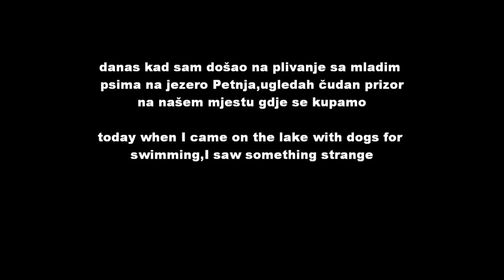Borba mačke protiv dva psa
Danas kad sam došao na plivanje sa mladim
psima na jezero Petnja,ugledah čudan prizor
na našem mjestu gdje se kupamo-mačka je sjedila na panju u vodi.Mislio sam da će otići kad nas vidi,ali ona je ostala braniti
svoj teritorij.Nakon "napada" na moje pse,ostala je sjediti u travi i nije htjela otići.Mi smo se morali udaljiti.Otišli
smo na drugi kraj jezera,kupali se,ali ona je
ubrzo došla za nama i opet nas otjerala!
Nijedna životinja nije ozlijeđena u videu.

today when I came on the lake with dogs for
swimming,I saw something strange-a  cat was sitting on the stump in the water,(in
the place where we are going to swimm)and I
think that she will gone,but she was started to
defend her teritory.She refused to go so we needed to leave. We
went swimming to the other side of the lake.
Shortly afer, she follwed us and made us go
away again